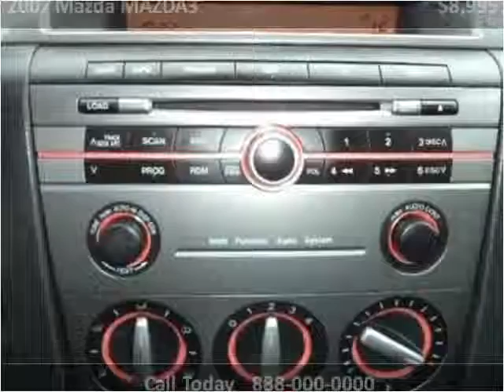2007 Mazda MAZDA3 Used Cars Vancouver BC